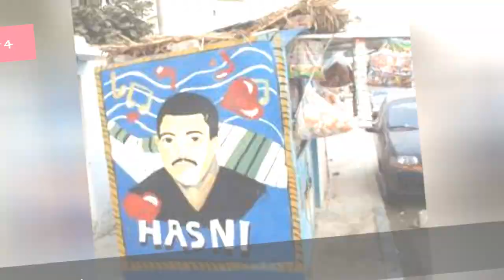List Of Assassinations In Africa 🌏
Assassinations in Africa- A compiled list of African assassination attempts that succeeded and resulted in the loss of notable people in the country. These assassinated Africans were important people who were murdered, mostly for ideological or political reasons. We've included assassinations across Africa including Sudan and South Africa. History shows that historic African assassinations were carried out mainly using swords, but later matured to complex methods of killing, like poisoning, suicide bombing, sniper attacks etc,. Feel free to use this list as a basis for your own political or people list. more
0:00 - Intro
0:00:08 - Amlcar Cabral
0:00:15 - Farag Foda
0:00:22 - Anwar Sadat
0:00:29 - Hassan al-Banna
0:00:36 - Mahmoud an-Nukrashi Pasha
0:00:43 - Walter Guinness, 1st Baron Moyne
0:00:51 - Jean Baptiste Klber
0:00:58 - Qutuz
0:01:05 - Pompey
0:01:12 - Laurent-Dsir Kabila
0:01:19 - Patrice Lumumba
0:01:26 - Marien Ngouabi
0:01:33 - Franois Tombalbaye
0:01:40 - Jean Izamo
0:01:47 - Joseph Bamina
0:01:54 - Thomas Sankara
0:02:01 - Jeremias Chitunda
0:02:08 - Abdelkader Hachani
0:02:15 - Cheb Hasni
0:02:22 - Abdelkader Alloula
0:02:29 - Mohamed Boudiaf
0:02:36 - Franois Darlan